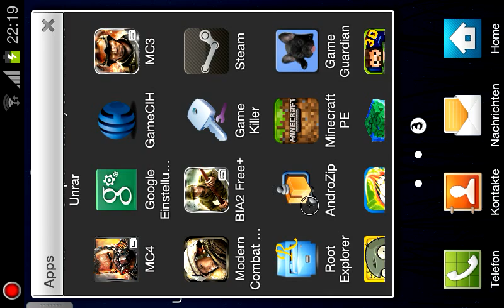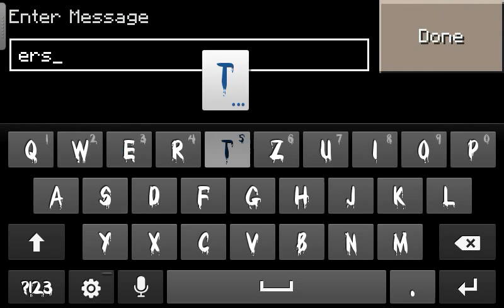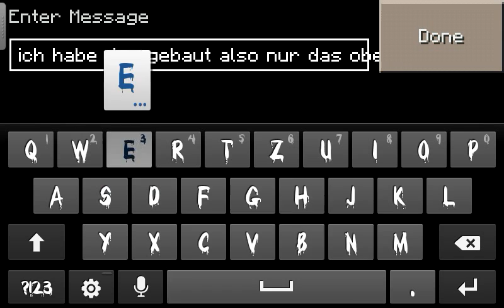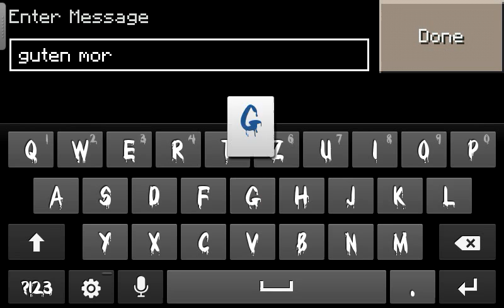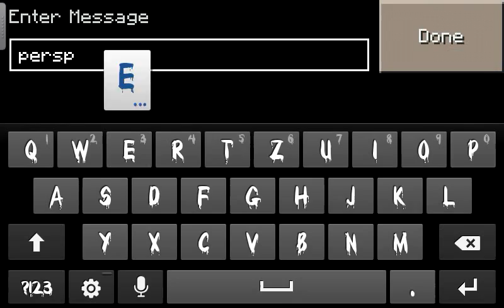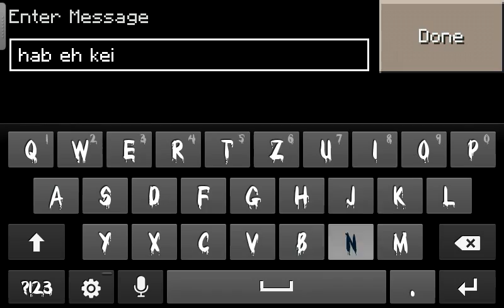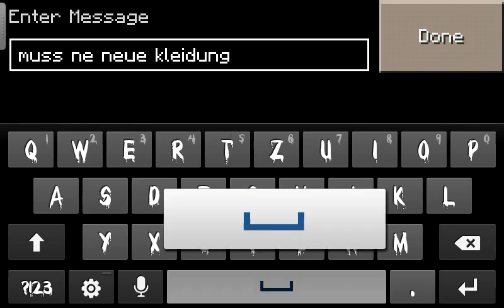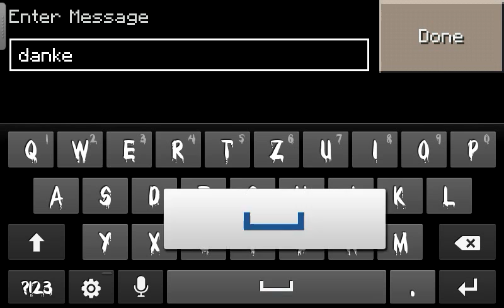Let's Play Minecraft Pocket Edition (German)